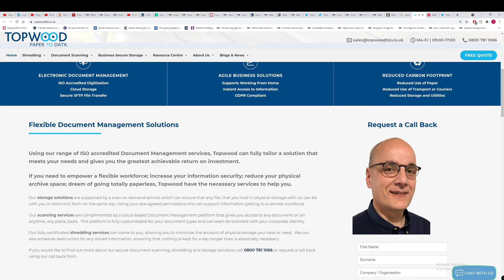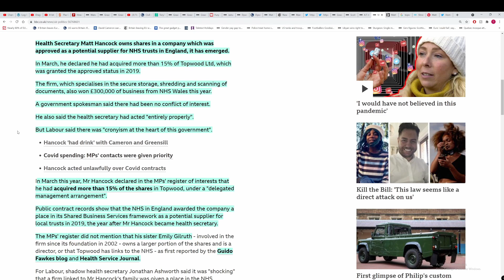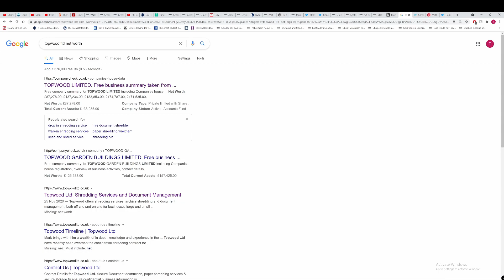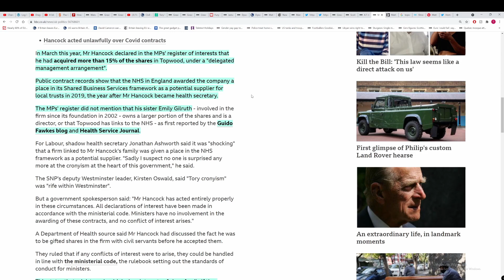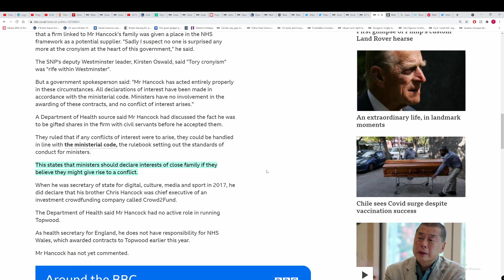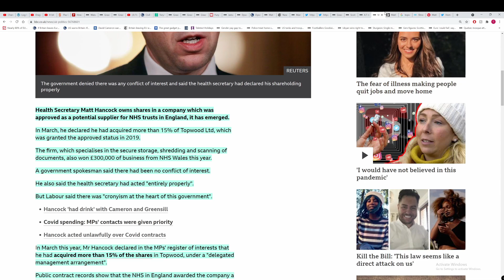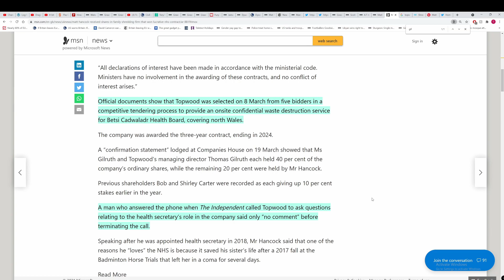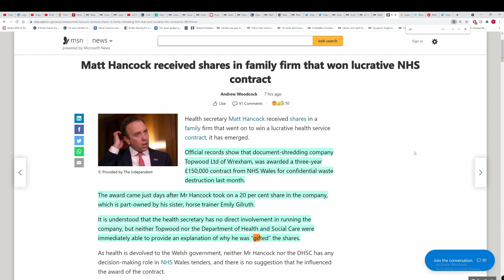Matt Hancock potentially profited from a contract given by NHS Wales to a firm he has shares in